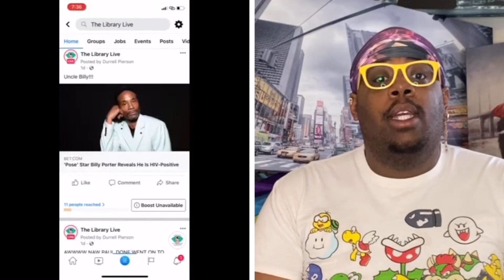Bill Porter announces he’s HIV+ after 14 years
Kudos to our great gay uncle Billy Porter for his bravery.